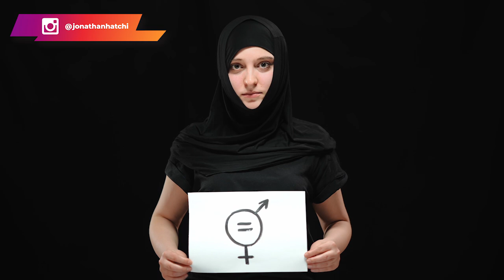7 choses qui font baisser ta note sur le marché du célibat ! [Pour Hommes]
Aujourd'hui, je vous partage 7 éléments qui font baisser la note d'un homme sur le marché du célibat.
Suivez la vidéo jusqu'à la fin pour découvrir ces éléments.

0:00 Intro
4:43 Point #1
5:59 Point #2
7:01 Point #3
8:31 Point #4
10:26 Point #5
10:51 Point #6
11:41 Point #7
12:18 Bonus
14:21 Conclusion
▬▬▬▬▬▬▬▬▬FORMATION OFFERTE▬▬▬▬▬▬▬▬▬▬▬

▬▬▬▬▬▬▬▬▬ COACHING/FORMATION  ▬▬▬▬▬▬▬▬▬▬▬

▬▬▬▬▬▬▬▬ MES OUTILS ▬▬▬▬▬▬▬▬▬▬▬▬▬▬▬▬

▬▬▬▬▬▬▬▬▬▬▬▬ Témoignage client ▬▬▬▬▬▬
Je te mets le lien des témoignages/résultats de mes coachés :

▬▬▬▬▬▬▬▬▬▬▬▬ LIENS ▬▬▬▬▬▬▬▬▬▬▬▬